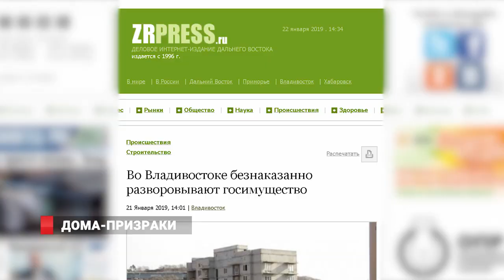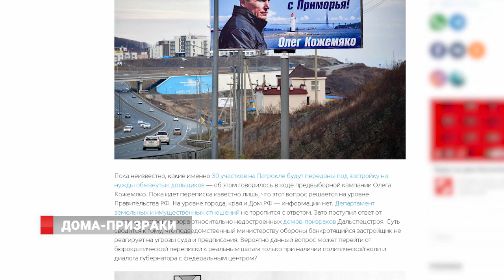Заброшенную стройку разворовывают. Дома-призраки на Патрокле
Дома-призраки на Патрокле во Владивостоке облюбовали мародеры. Так по сообщению издания «Золотой рог», днем люди в рабочей одежде беспрепятственно грузят бетонные блоки в микрогрузовик. Наша съемочная группа проверила место заброшенной стройки. Подробности расскажет мой коллега Дмитрий Беломестнов.